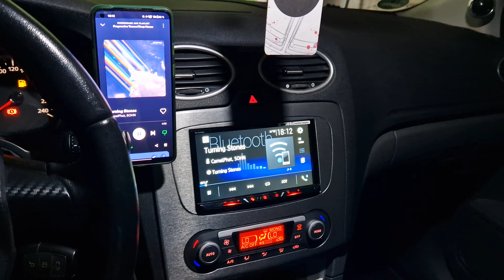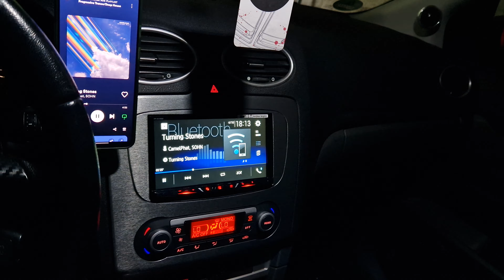Steg ST 650C + Hertz Mille MPS 250 Progressive House Soundtest in a Focus Mk2